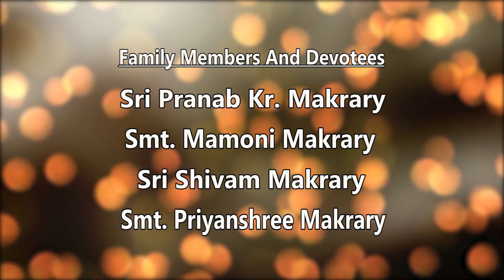01 Casting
Sri Sri Shiv Shakti Monadir Dibrugarh Boiragi Path No 2
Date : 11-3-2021